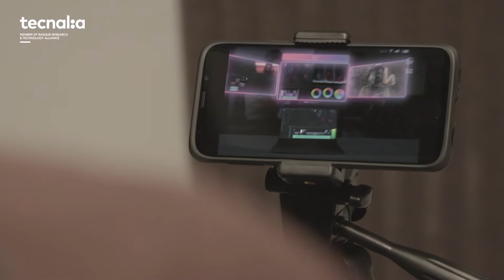Laboratorio de Factores Humanos y Experiencia de Usuario (HF&UX)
La Neurociencia y el análisis de datos para medir reacciones de la personas ante estímulos concretos sirven para poder diseñar mejores productos o servicios.
➡La cuestión es poner al usuario en el centro de cualquier diseño tecnológico desde el desde el principio.
➡En este laboratorio trabajamos las reacciones de las personas, los cambios en el cuerpo ante el estado emocional buscando una mayor eficiencia en los diseños. Esto es válido para cualquier sector: exposiciones, formación, RobóticaIndustrial, productos audiovisuales, etc.